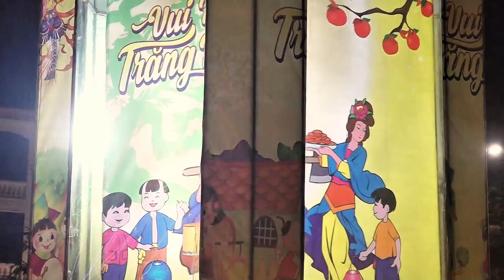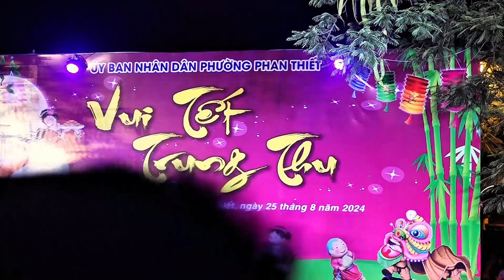Vietnamese mascot model reaches international level